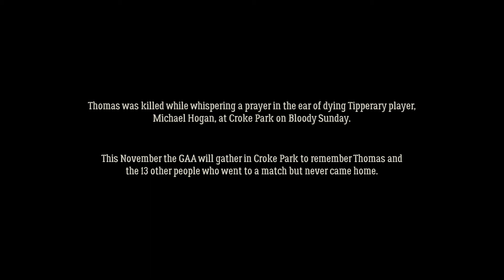GAA | B100dy Sunday | Thomas Ryan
On 21 November 1920, Thomas Ryan attended a match in Croke Park. He never came home.

This multi-part series will commemorate the centenary of Bloody Sunday when 14 people went to a match at Croke Park and never came home.

We remember them.